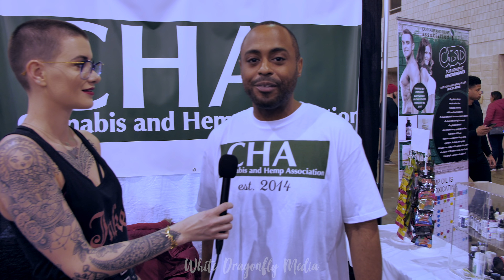TATTOO CONVENTION INTERVIEWS | TATTOO CON PHILADELPHIA.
Tattoo convention Interviews from the Philadelphia Tattoo Arts Convention brings you one on one into the most unique and misunderstood industries out there, the tattoo convention industry.
Interviews with Mr. Robert Lasardo, Morgan Joyce from inkedmag Scotty O from afterinked Blood Ink and Tears Tattoo, First Class Tattoo, TLC.plus and cannabis and hemp Association. All the talented artists share with you their views in what has become a very competitive and prolific field.
Support the artist:
▶ 90sFlav